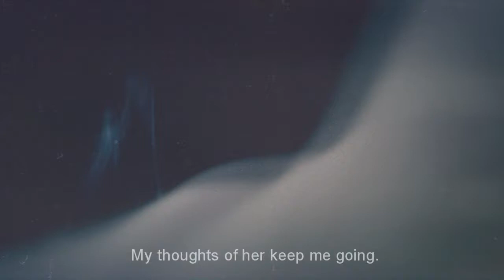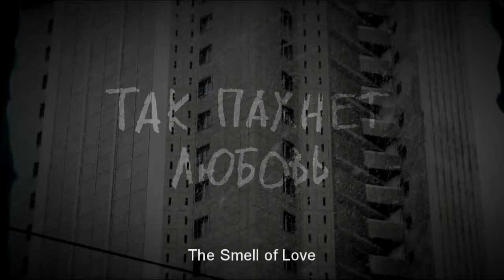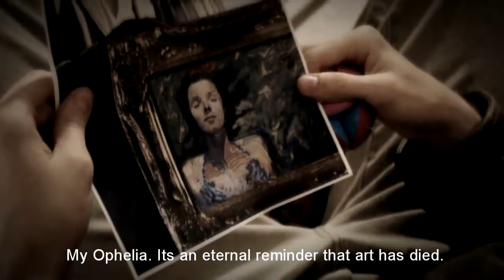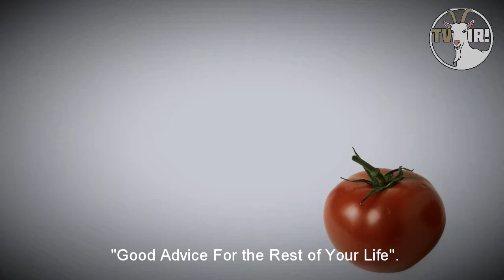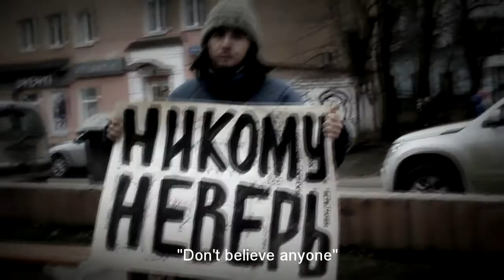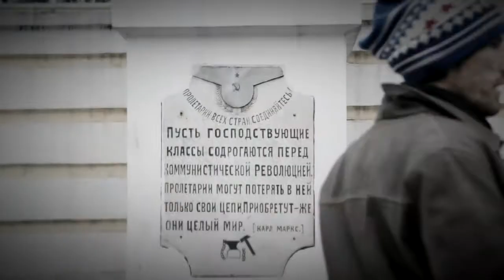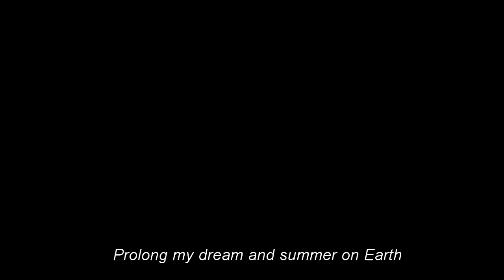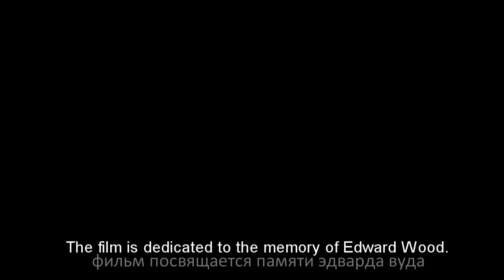Sur-Trash-Drama "The Smell of Love" (Full Movie)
"The Smell Of Love" by Priyomniy Pokoi Studio.
Twer/Berlin 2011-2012. This movie is a proud participant of Polygrind Festival 2012 of Las-Vegas and of of the private screenings in Russia and CIS.

The first in the history of the city of Tver (Russian Federation) full-length trash-movie featuring the iconic representatives of Tver fringe elite and the intellectuals, based on the story "FEN" by the German underground writer Karl Heinz from Berlin.
The drama is set in squalid subways, desolate plants and freak clubs of a metaphorical town of Tyvir. Detective Dolf and his mate Nikolay, thrown into the stinking chaps of everyday monotony, have to join the battle with an invisible enemy, with the town and, finally, with themselves, trying to save Vera, lying in coma.
The main concept of the movie is a fen, spiritual as well as outward. It's through the lens of these grey settings, inappropriate dialogues and a psychedelic plot that the authors manage to tell a story of love which has become a metaphor of meaningless, but soothing, belief in just as meaningless, but better tomorrow.

The film is based on characters created by
Sergei Semenov aka Gendor-Simons and Karl Heinz.
Screenplay - Shura Zhuravleva
FX - Yuri Soloviev, Sergei Semenov
Sound - Sergei Semenov
Directed by Alexandra Zhuravleva & Sergei Semenov
The film is dedicated to the memory of Edward Wood.

Cast:
Dolf Kopsky -- Alexey Mogilevsky
Kolya Letavrov -- Danila Serkov
Albert Spiridonov -- Roman Usachev
Valya Kirsanova -- Gella Burzumenko
Vika -- Yury Solovyov
Vera -- Lena Petrova
Kreolina Petrovna--Konstantin Kropachev
Tuntsevich -- Nick Rock-n-Roll
Newscaster -- Denis Bodrov
Addict 1 -- Alexey Rumyantsev
Addict 2 -- Olya Rumyantseva
Addict 3 -- Mashanya Marinina
Group mugger 1 -- Sergey Kochkin
Group mugger 2 -- Fyodor Kurenkov
Group mugger 3 -- Pavel Ryzhov
Street preacher -- Zhenya Mironov
Street singer -- Alexey Pankmonov
Sitter -- Hugo Gendor-Simons
Newscaster -- Bibi Tulin

Drivers -- M. Dredilin, A. Gusev
Good guys -- A.Bananova, A. Kozhokar
Camera - Sh.Zhuravleva, S.Semenov, D.Bandura, S.Orlov
Make-up - Alina Skorlotova
Light - Anton Saghaeyan
Dance Instructors - M.Egerev, A.Neunylova
Voice of The News -  Tatyana Komarova
Subs - Daria Smirnova

Big Thanks to: Kakao, Andrew Koryakov and  "Premier" theater, club "Sunrise",  Irina & Artem Bandurist, Maxim Nahaev, Syntematik Records, Monopoly Records.

Thanx to the following musical bands and artists for their music: Papa James, Project Project, DVAR, , Dusty Rainbow Summer Camp, Mezzamo, SG Orkestra, Shura Zhuravleva, Poletaem, Systemshock, Yuri Soloviev, My Woshin Mashin

The title track "Tak Pahnet Lyubov" - written and performed by Roman Usachev and My Woshin Mashin